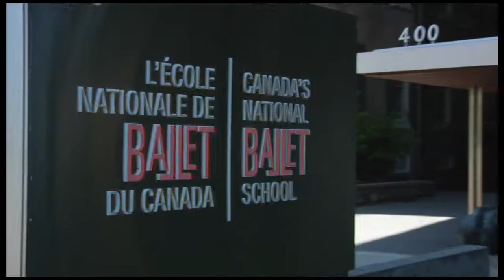Kaha:wi Dance Theatre's Aboriginal Dance Training Program 2010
KDT offers intensive Aboriginal Dance Training 2010
August 9 -- 29, 2010 in Toronto

TORONTO, ON... Kaha:wi Dance Theatre's Aboriginal Dance Training summer program is designed to provide a total immersion experience for dancers to achieve a new level of fitness and facilitate profound exploration of cross-cultural dance styles over 21 straight days.  Now expanded from two to three weeks and in its second year, Aboriginal Dance Training will run from August 9 -- 29th at the National Ballet School, 400 Jarvis Street, Toronto, ON.  Pre-professional and recreational dancers are invited to register by July 15th 2010.  Space is limited to 30 participants.